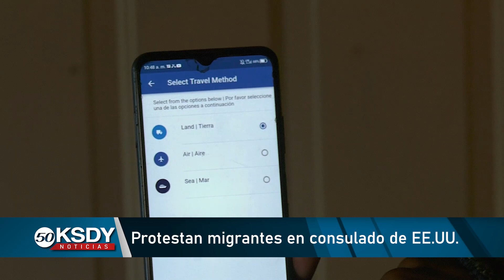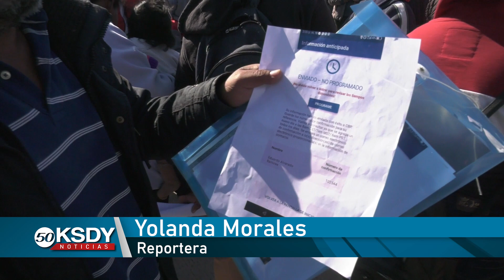Se manifiestan contra la aplicación CBP ONE en el Consulado de Estados Unidos en Tijuana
El pasado 12 de enero inició la aplicación CBP ONE, el cual permite solicitar asilo a través de un teléfono celular e internet a las personas en contexto de movilidad. Hoy se manifestaron en el consulado ante la falta de citas y los problemas para acceder a ella.